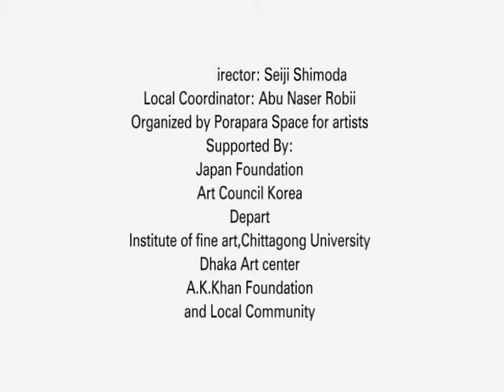Performance Art : Artist Bumpi Suzuki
Bangladesh International Performance Art Festival 2011
Organized by Porapara Space for Artist
Venue: Dhaka Art Center